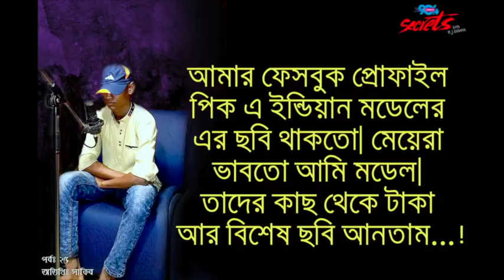Fake fb id I SECRETSI Ep: 25 I RJ Kebria I Dhaka fm 90.4 I Sakib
The Secret, a brand-new creation of RJ Kebria’s most-listened-to challenging reality radio confessional show, is supposed to broadcast live in every Sunday exclusively on Dhaka FM 90.4. Bangladesh’s best- loved and well-known radio presenter, with years’ experiences of presenting this show, RJ Kebria has provided listeners an anonymous platform to share their life’s deepest and darkest secret stories with valuable social lessons. This show is responsible to disclose how people commit crimes and what the punishment they had to suffer for their misdoing, which comes from person’s own voice.
The main beauty of this program is not only it presents us the crimes and criminals but also it tells us how a layman became criminal and what factors inspired them to turn into this dark path and eventually how and when they realized that they are in the wrong path.
Self-narrating stories of becoming criminal help all of us either to avoid those situations or to combat if the same background comes before us. A well-known psychiatrist carefully listens to all the stories and breaks the causes behind these evil with explanation, by giving his important evaluation to aggrieved storytellers as well as listeners to avoid these tragedies in their life. The intention of the program is dignified and many people find it very inspiring for them hearing the confessant’s consequence aftermath, which helps them meet to their Ethical standards. They take an oath not to let it happen in their life. Many criminals get inspired from the show to leave the accused dark world and come to the light.
In this context, the show is designed with deep concern for the pain, difficulty and struggle of human existence not to escape from life but cope up with it, by understanding our right ways and avoiding the wrong turn. The listeners have been privileged to receive a simple, workable philosophy of living which opens a new horizon for those whose ways of living are literally closed. The major theme in the show sets against a background of the social and emotional prejudice discrimination, doctrine, corruption, murder, rape, inducement, immoral, infatuation, relationship, anxiety, depression, and stress, by covering the arbitration to the confrontation of human agenda.
Listeners can add an extra dimension to their thinking, attitude, sentiment, and feeling and in their life as a whole. So there is, no doubt, that this show plays a critically important role to draw out the inner significance of our life. The show always builds a conviction on one’s faculty of observation which is inevitable for practicing honesty, integrity and sincerity and working within ethics and legality. This program is simply a practical, personal problematic manual set forth herein. This gives us hope and practical strategies to face the future with knowledge. This shows opens up how to recognize problems as challenges and how to tap all your inner resources to live your life to the full. The show translates a struggle into survival, strength to comeback, and courage to moving forward, ranging from individual to society to national life
The thing that does make a complete sense and the irony that help us realize, lies in that people are receiving inspiration and hope and rediscovering them with human sanctity of life. The message to be received is to let make this world a better place by avoiding the same crimes committed by those people.